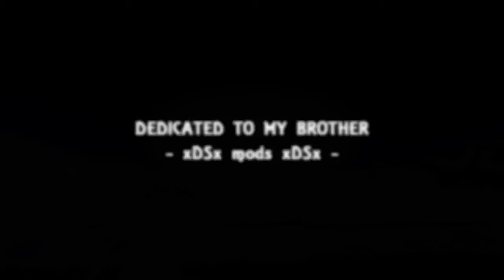xDSx rains xDSx - Gearsopedia Minute # 3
Heroactive is featured in this video and it was edited very well by rain. Ill let the video talk for itself.